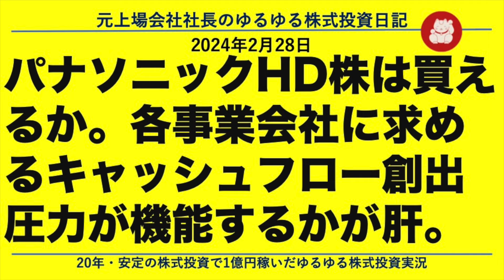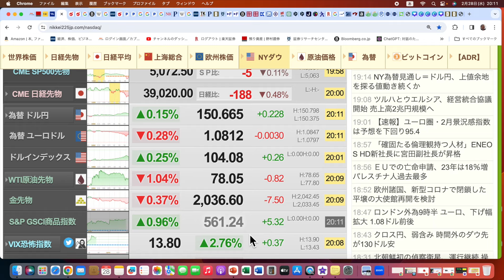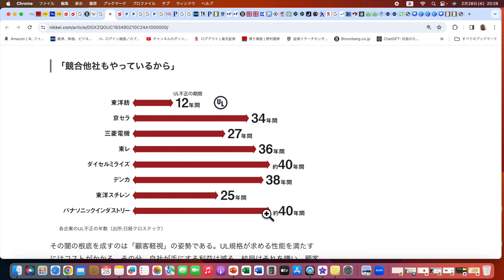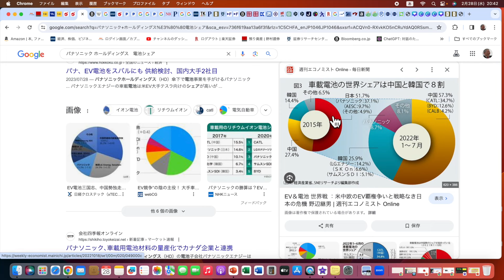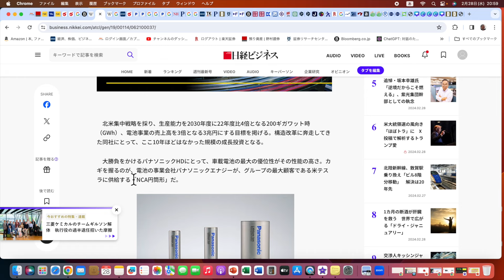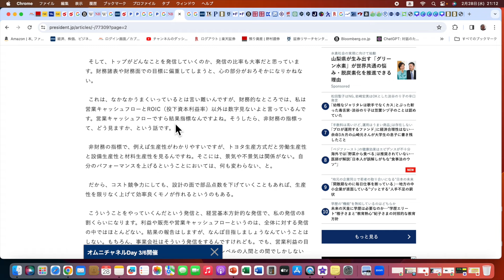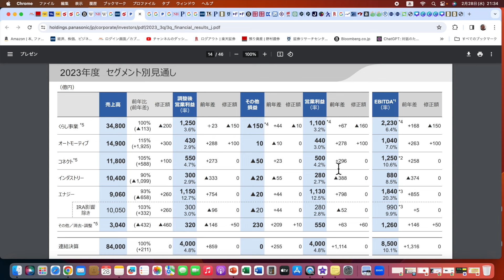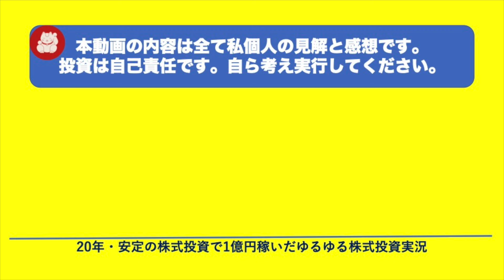パナソニックHD株は買えるか。各事業会社に求めるキャッシュフロー創出圧力が機能するかが肝。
本日は気になっているパナソニックHD株。買えるか考えます。各事業会社に求めるキャッシュフロー創出圧力が機能するかが肝だと思います。